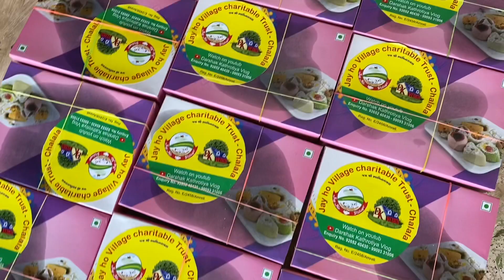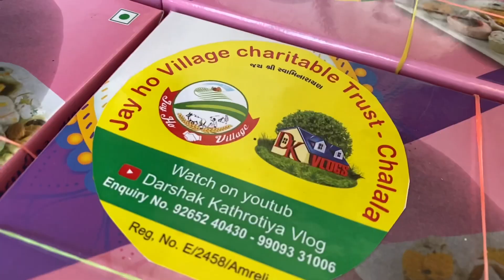Happy Diwali 🪔 ghar pe khushiyon ki barish hui❤️🥰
Now Account is Open
Name : JAY HO VILLAGE CHARITABLE TRUST CHALALA
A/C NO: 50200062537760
BANK: HDFC BANK LTD
IFSC CORD: HDFC0005812
Out of india🇮🇳 👇
SWIFT CORD : HDFCINBBXXX

Aaj ka din hum sab ka pyar bat n ka hai jitna pyar do dugna pao❤️🪔happy diwali 🪔